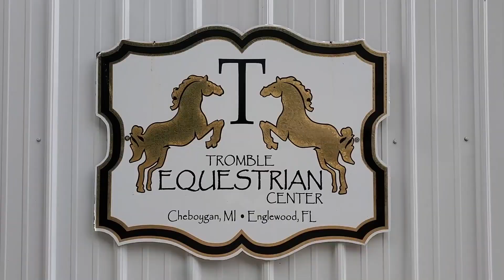Mackinac Island - September 2022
A late summer trip to Mackinac Island with the family.